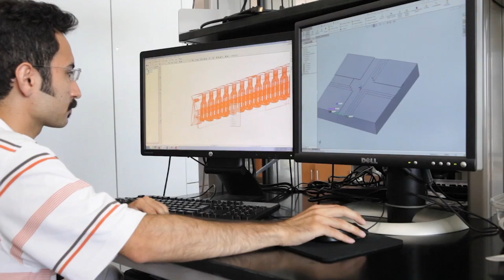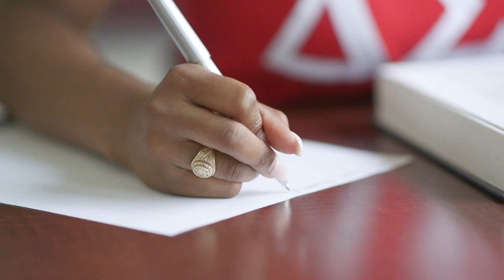Wm Michael Barnes '64 Department of Industrial & Systems Engineering: Vision for the Future